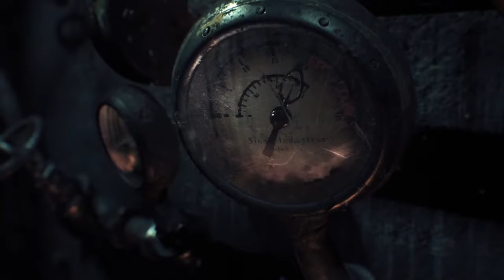BATMAN™: ARKHAM KNIGHT - New Game Plus Walkthrough Part 1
Playing story in Game Plus Mode on the PlayStation 4